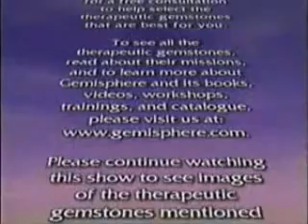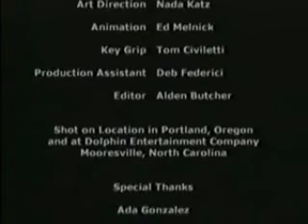4 of 6 Gemstones (GEMS) Healing Therapeutic Power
Gemisphere is the premier resource for Energy Healing Medicine and Therapeutic Gemstones. Recognized as the worlds finest therapeutic gems, Gemispheres therapeutic energy healing medicine gemstones promote healing and awakening on every level  body, mind, emotions and spirit. The experiences of people in over 44 countries demonstrate that Gemispheres therapeutic quality gemstones and gem therapy deliver consistent and powerful energy healing medicine benefits.

Gemstone therapy, energy healing medicine, and our high-quality gems have been embraced by practitioners of complementary and alternative medicine, as well as by medical doctors, acupuncturists, and other holistic health practitioners. Professional and Olympic athletes and trainers report dramatic improvements in athletic performance using Gemispheres therapeutic energy healing medicine gemstones. Top actors, musicians, and other celebrities all over the world are enjoying the extraordinary benefits of Gemispheres pure and natural therapeutic-quality energy healing medicine gems.

Whether you are seeking greater energy and vitality, physical healing, emotional health, mental improvement, or spiritual upliftment, please explore to learn more about our tools for holistic energy medicine, healing and awakening.